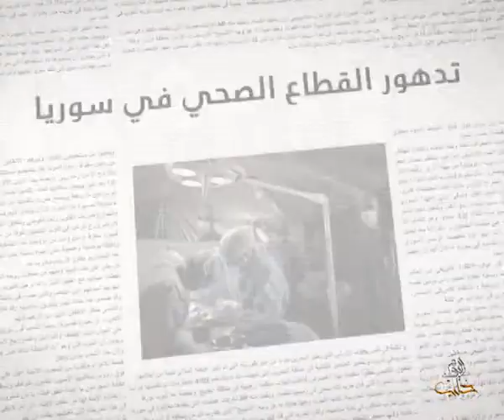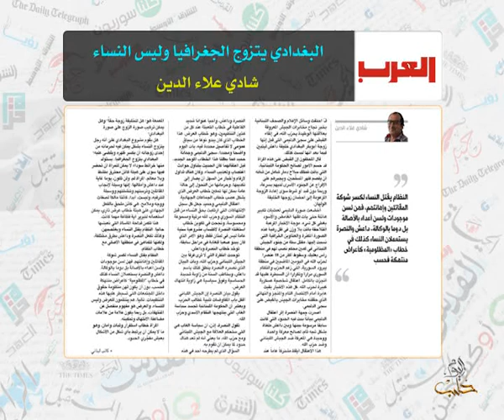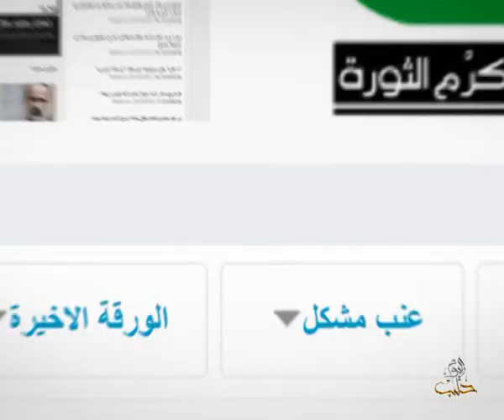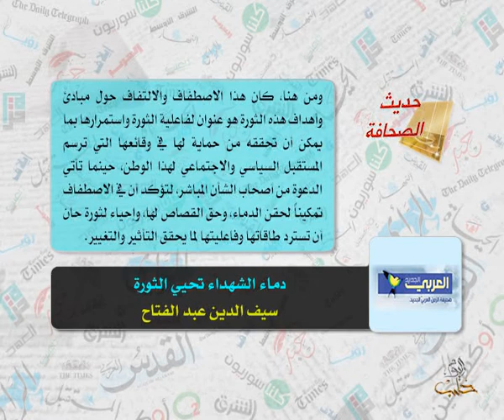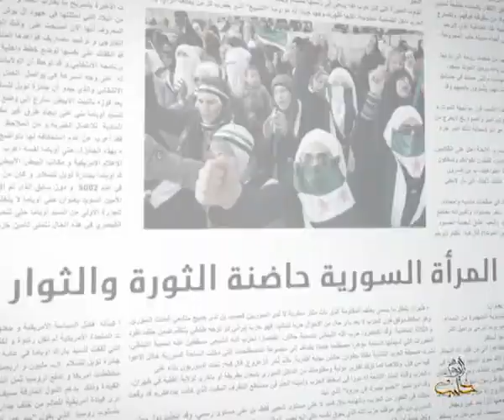حديث الصحافة 6 12 2014